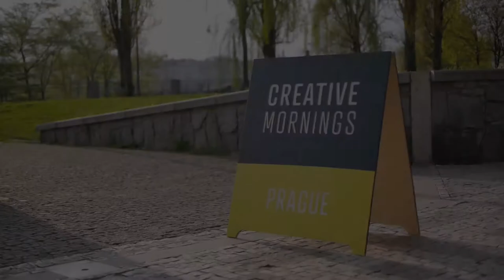Petr Novak: Talk on saving human life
A firefighter and extrication specialist talks on HUMILITY with a girl that his team helped to safe.

Petr Novak at CreativeMornings Prague, April 2015. Free events like this one are hosted every month in dozens of cities. Discover hundreds of talks from the world's creative community